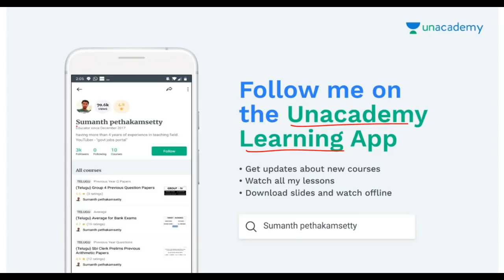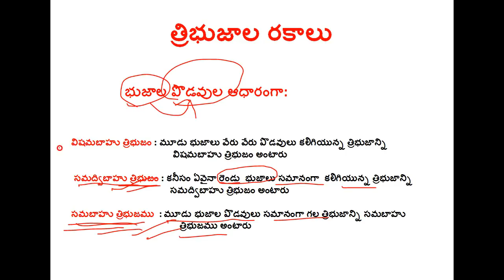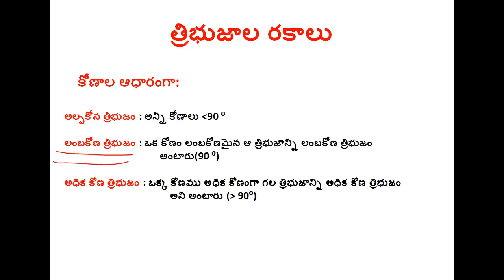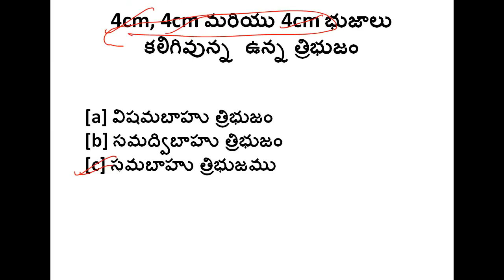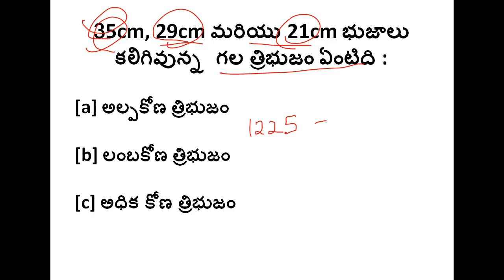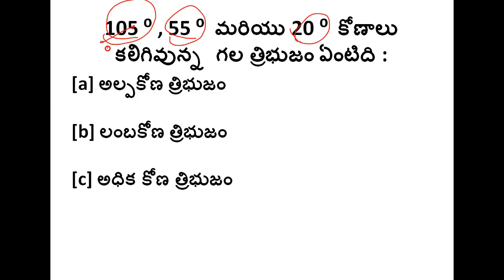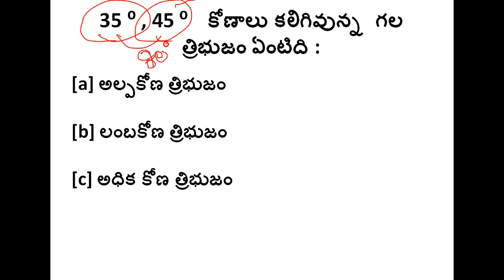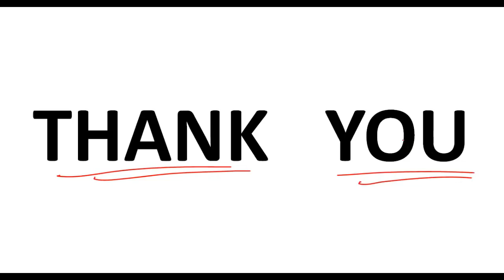geometry part 10 (telugu medium) || SSC CHSL || SSC CGL|| VRO/VRA || GROUP 4